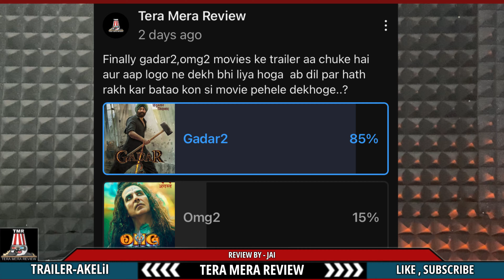Akelli movie trailer Review ￼🫢|| teramerareview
Akelli trailer movie review by teramerareview
Akelli trailer movie review
Akelli trailer review

Akelli trailer,new trailer, trailer, teaser,
Nushrratt Bharuccha, Nishant Dahiya, Rajesh Jais, Tsahi Halevi, Amir Boutrous, Vijay Kumar, new release, new film, upcoming movie,18 August release,￼ new review, review,￼jai,teramerareview

I’m from Delhi 📍🏡
मुझे मूवी देखने में और उनकी बाते करने में बड़ा मज़ा आता है ,that’s way You will get reviews of All movies,web series and shows here in Hindi …
लो मिल कर एक एसी community तैयार करते है जहां पर हम खुल कर movies की बात कर सके… जी भर कर …☺️